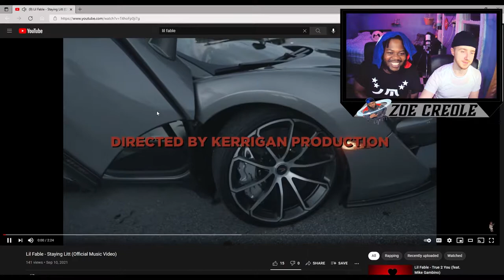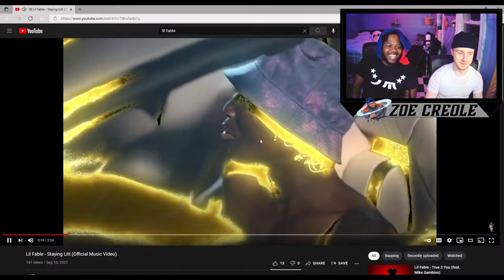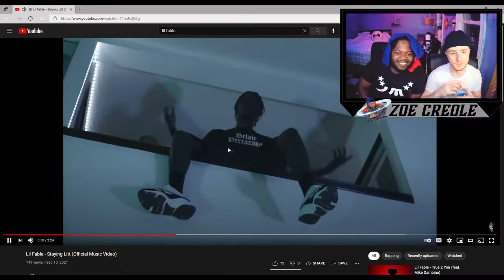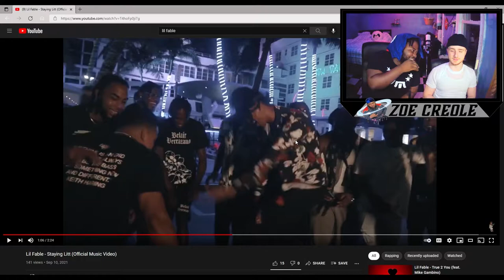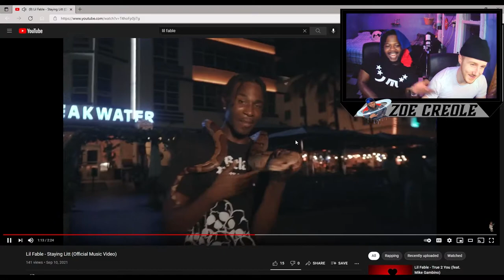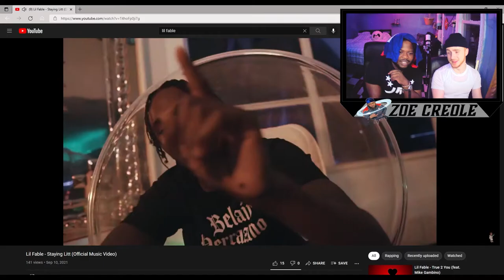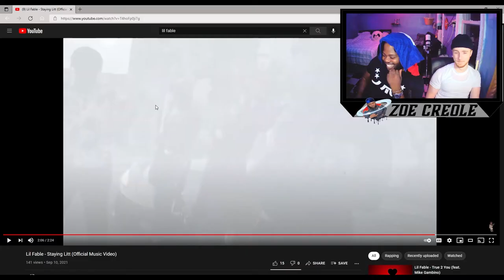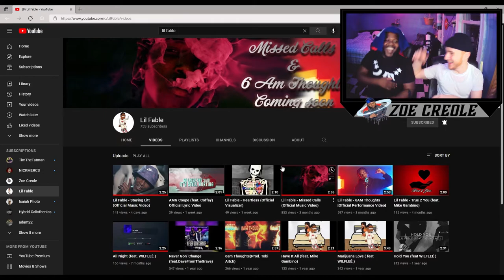Lil Fable - Staying Litt (Official Reaction Video)